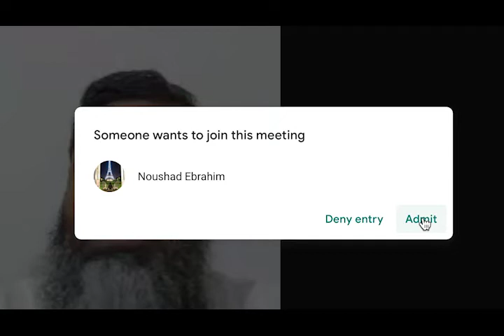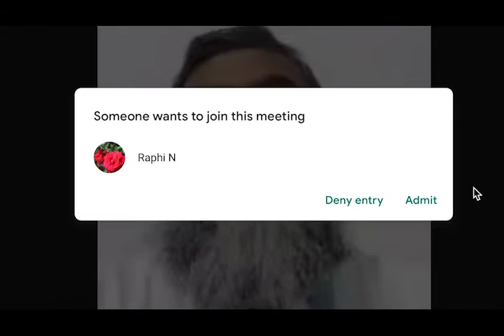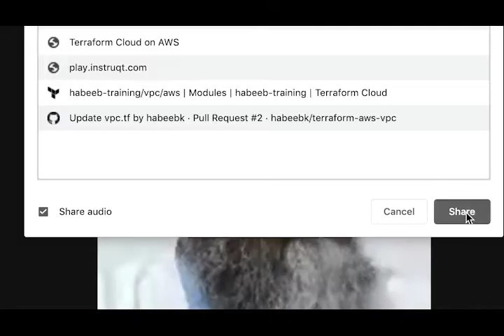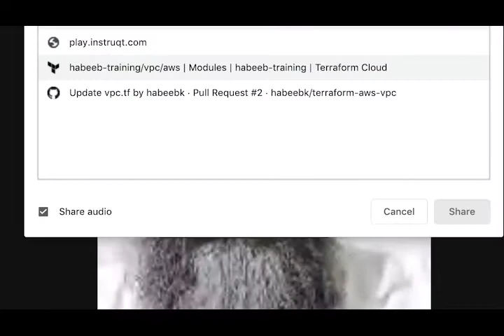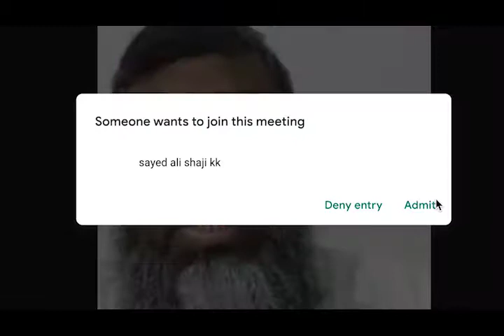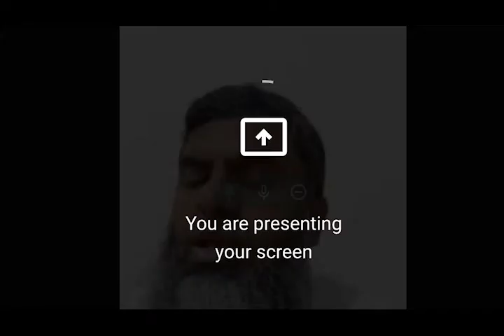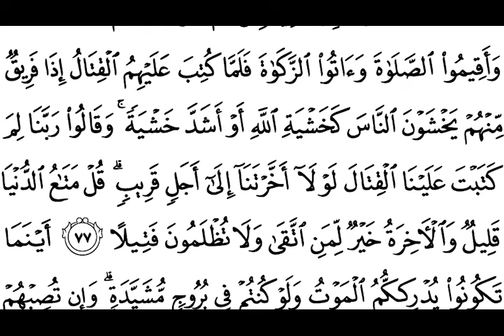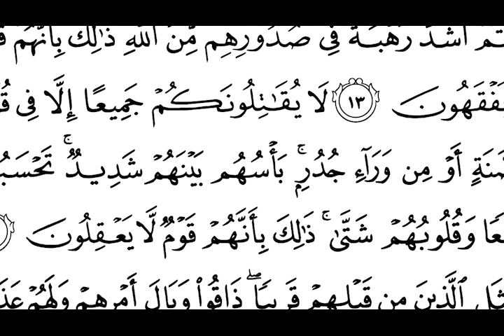Surah Al Hashr (Surah 59, Aya 11-13), Class #5, 10-Jul-2020 by Shk Muhammed Kutty Salafi